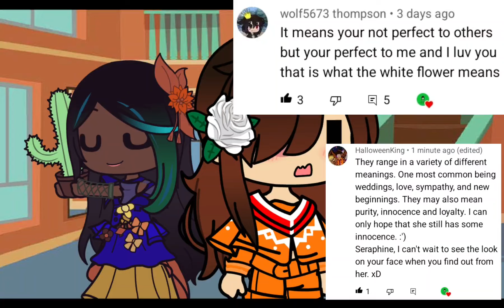Sera... Are you really-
Is she really THAT BLIND? ...EVERYONE, LET'S GO APOLOGIZE TO ADRIEN AGRESTE, RIGHT NOW!